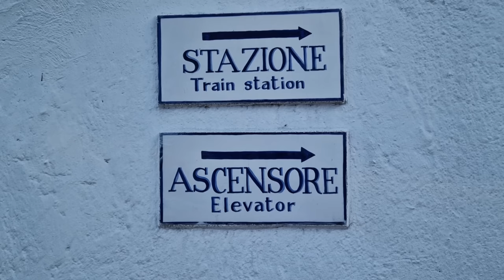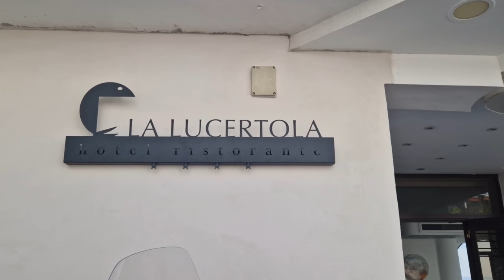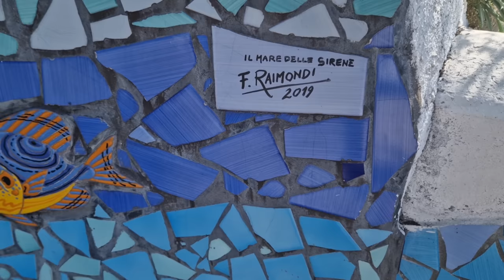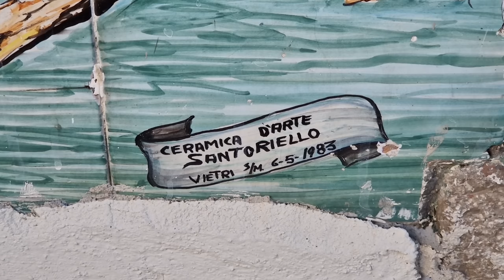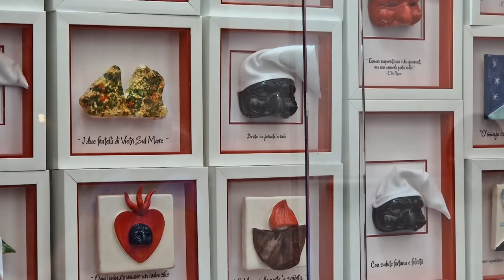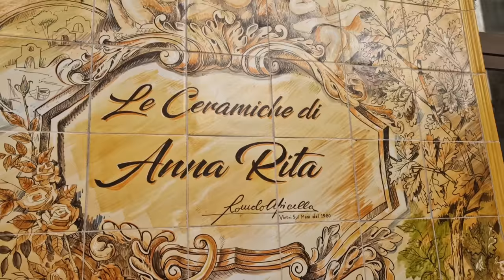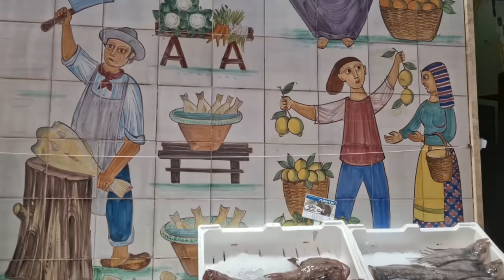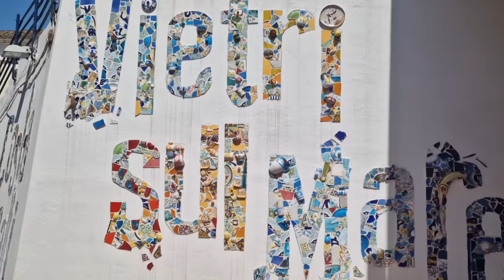Амальфитанское побережье. Vietri Sul Mare один из самых красивых уголков керамического рая в мире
Vietri Sul Mare—керамический рай. Виетри всегда был известен искусством керамики, традиции которого уходят корнями в средневековье.